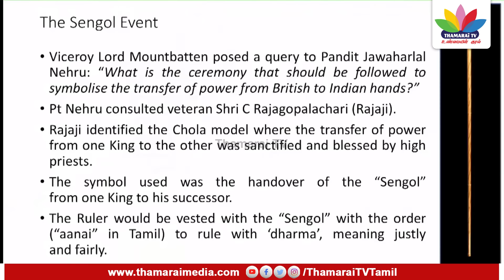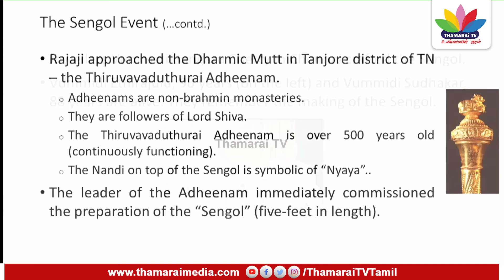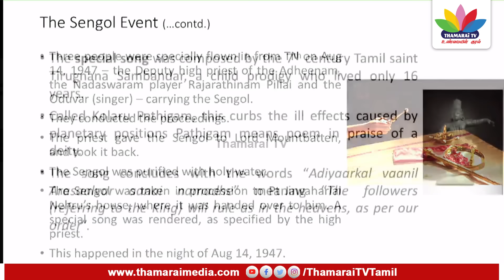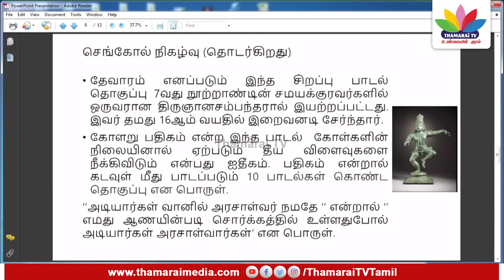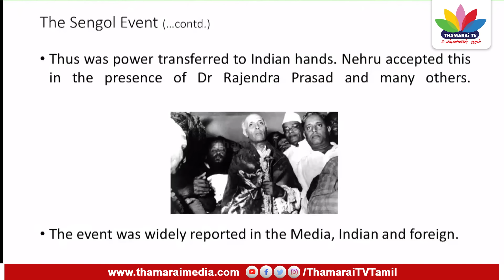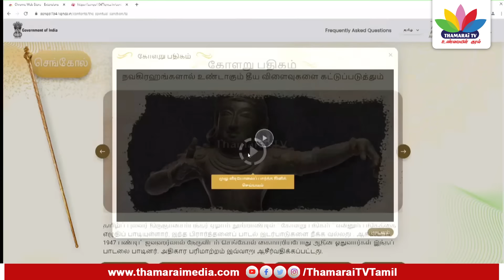கேள்வி கேட்ட SUN செய்தியாளர்; தரமான பதில் கொடுத்து வாயடைத்த அமைச்சர் நிர்மலா சீதாராமன்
கேள்வி கேட்ட SUN செய்தியாளர்; தரமான பதில் கொடுத்து வாயடைத்த அமைச்சர் நிர்மலா சீதாராமன் | Press Meet | Thamarai TV